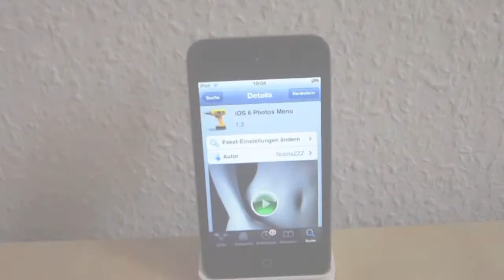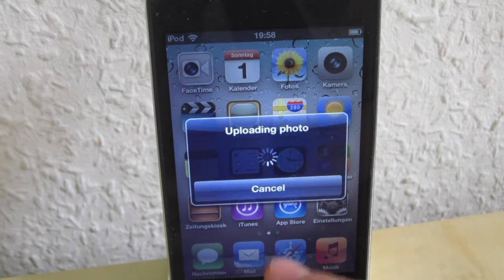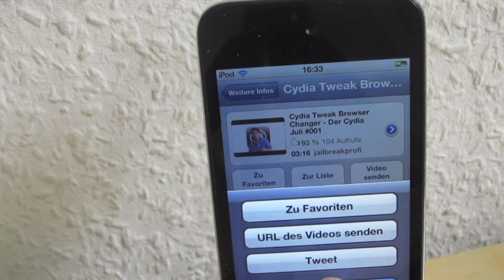Cydia Tweak IOS 6 Photos Menu - Cydia Juli #002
Name: IOS 6 Photos Menu
Quelle: Big Boss
Preis: kostenlos
Description: IOS 6 Photos Menü ermöglicht euch das Foto Menü und die Teilfunktionen aus IOS 6 auch schon in IOS 5 zu nutzen

►►►Wilkommen bei dem Cydia Juli 2012!

Neue Folgen: Jeden Tag im Monat Juli

Tags: ApfelCube JailbreakProfi Apfelpage News Apple Batteriue in Prozent Review Tutorial  Gerüchte iPhone IOS iPad iTV Mockup Test Unboxing MacBook Pro 2012 iMac  neue Entsperrmethoden Quazar Android Stride Facebook Integration Twitter für alle Siri Update Feautures Funktionien neu Eigene Karten App von Google Trennung Baidu neue Suchmaschine Beta Design neu IOS Neuaflage Fake iStore AppStore iTunes Store  Dashboard X Homescreen Widgets iPhone 5 Gerüchte Siri Neuerungen Spire Tutorial Siri auf iPad alle Geräte AirDrop iCloud AirPlay iMac 2012 Mockup Prozessoren Prototypen Gerüchte News MacBook Pro 2012 Retina Display alle Dimensionen Siri Updates Restaurants Fußball Bundesliga Ergebnisse Restaurants Filme Sprachfunktion Review Test Samsung Galaxy S III Podcasts Instacast Konkurent
Eigene Podcast App von Apple im Google Chrome Safari Speed Test Vergleich der Cydia Juli Cydia Tweaks Apps Jailbreak Review Browser Changer Google Chrome Standartbrowser wählen Best Apps Tweaks 2012 German Deutsch IOS 6 Photos Menu Facebook Integration IOS 5 Foto Menü Teilfunktion teilen Mail verschicken nutzen